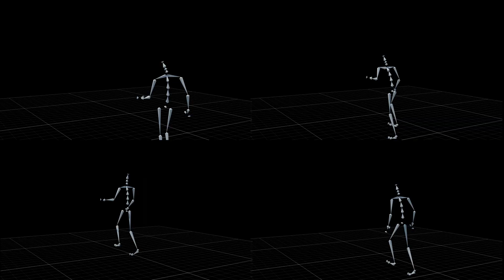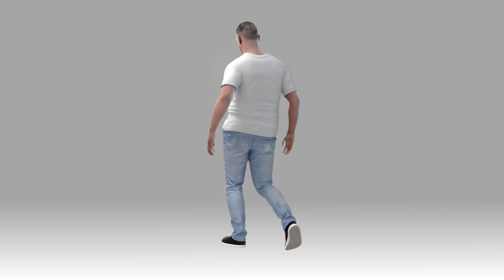Gait Abnormalities in Late-Onset Pompe Disease (LOPD) — Climbing Stairs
Pompe disease is a degenerative and potentially life-threatening genetic muscle disorder. Late-onset Pompe disease (LOPD) is characterized by progressive weakness in the trunk and proximal muscles as well as the group of muscles surrounding the pelvis. This may affect a person’s mobility, making it difficult to walk, climb stairs, stand up from a chair, and reach overhead. Weakness in the diaphragm and other respiratory muscles also cause progressive respiratory disease. One of the visible symptoms of LOPD is difficulty climbing stairs, which is characterized by the need for handrail support, relying on upper body strength, and the inability to support body weight on one leg. Using motion capture footage of actual patients diagnosed with LOPD, this video shows what climbing stairs can look like in patients with differing severity and duration of disease. If you notice any of these gait characteristics in your patients, consider a GAA enzyme assay or genetic testing to test for Pompe disease.

MAT-US-2020104